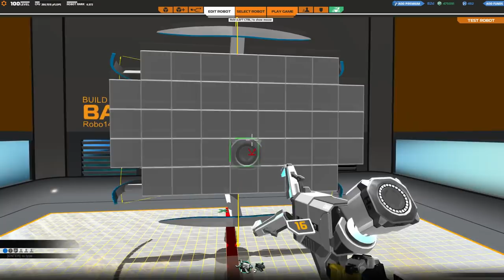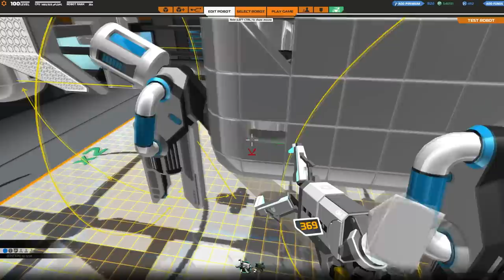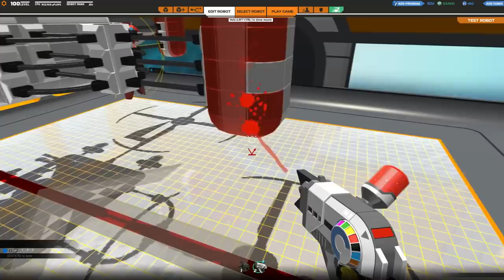[F2P] Robocraft - Ep. 162 [FR]